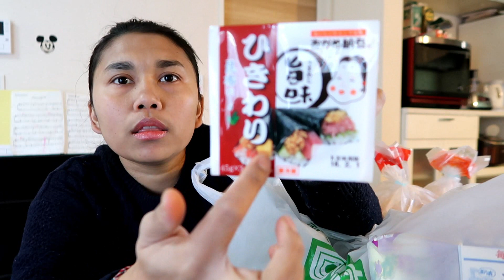MAMA HAPPY ll BELANJA MURAH DI JEPANG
Hai temen temen aku dapet belanja murah hari ini happy tu sangat sangat,  secara disni semua barang harga nya mahal mahal jd aku coba sharing kalua aku dpat belanja sembako murah,

trima kasih supportnya untuk channel ini ya kalua ada saran atau kritik boleh juga ya